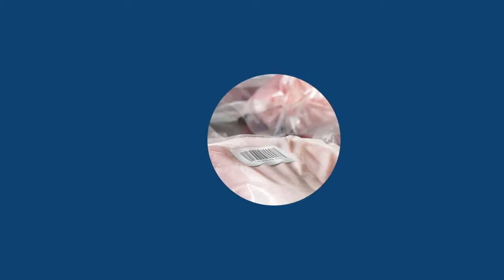CipherLab 2500 Series Overview